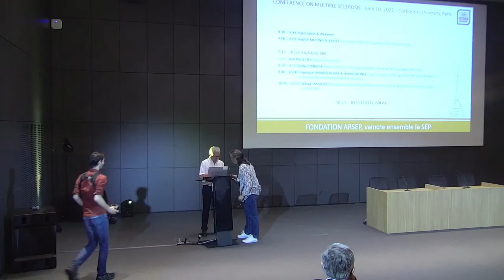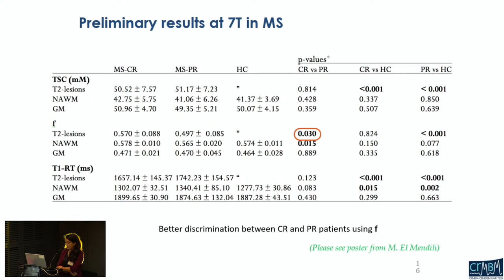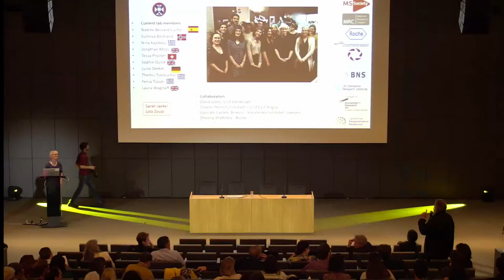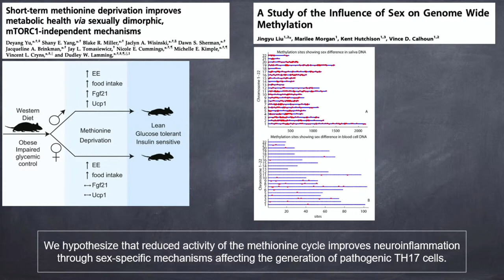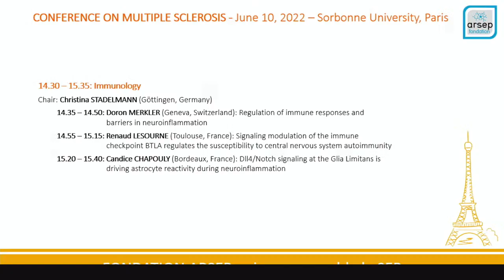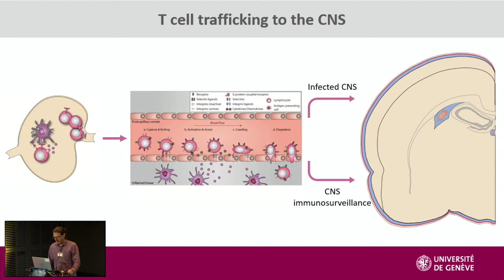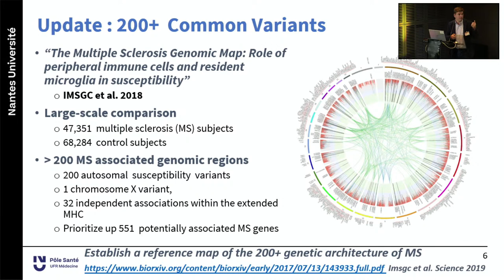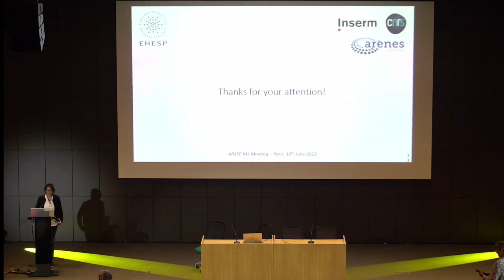MS Conference Multiple Sclerosis - June 10, 2022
- Speakers :
Bruno Stankoff, Françoise Durand-Dubief, Hélène Ratiney, Wafaa Zaaraoui, Anna Williams, Wojciech Krezel, Delphine Meffre, Doron Merkler, Renaud Lesourne, Candice Chapouly, Pierre-Antoine Gourraud, Maryam Khosravi and Emmanuelle Leray.